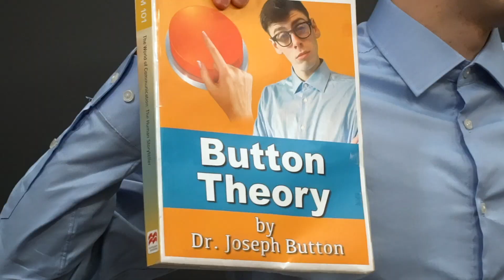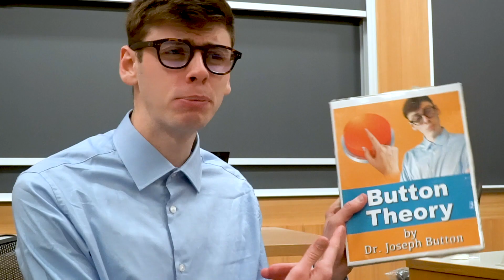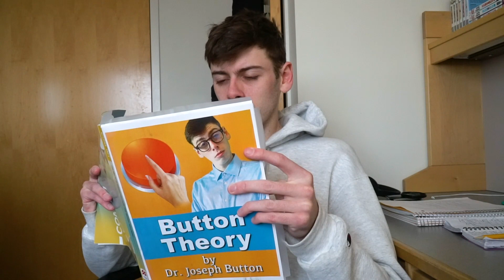When The Professor Has A Published Book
Hey guys! Have you ever had a course in college where the required textbook is written by the professor of the course? Well that's what this sketch is about! I hope you enjoy it!

snap: garr3tt99

About Garrett Pahl:
I like to make jokes and other things. Comedy, sketches, rants, music videos